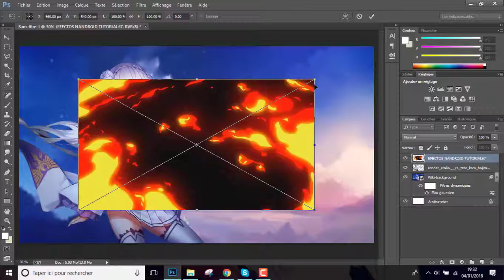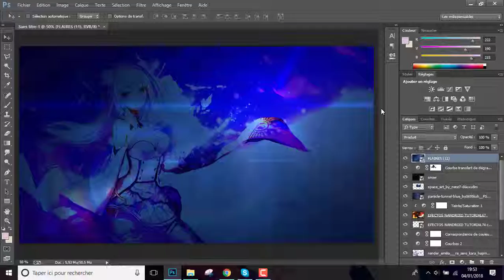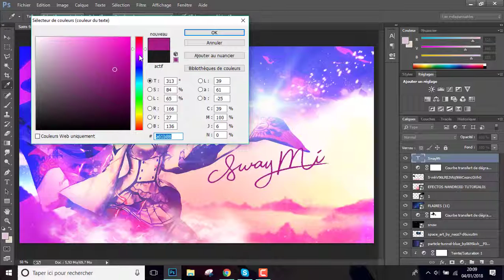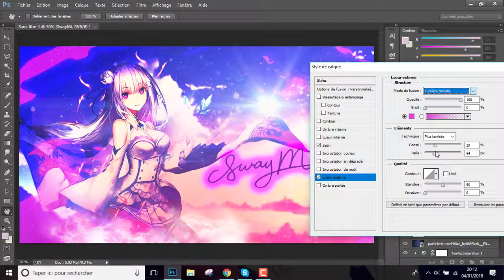[SPEED ART] - EMILIA